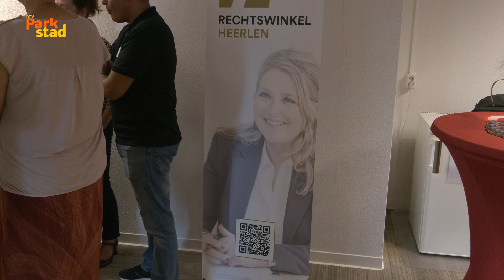Parkstad Uitgelicht | Opening rechtswinkel Heerlen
Op het Maankwartier in Heerlen vind je bij Maanplein 88 een nieuwe rechtswinkel.

Camera: Noah Tanamal
Video-edit: Erwin Deswijzen

//RADIO//
89.2FM - 87.5 KABEL - RTVParkstad.nl/live
//TELEVISIE//
Ziggo Kanaal 43, KPN Kanaal 1495 & RTVParkstad.nl/gemist
//ONLINE//
RTVParkstad.nl - @RTVParkstad